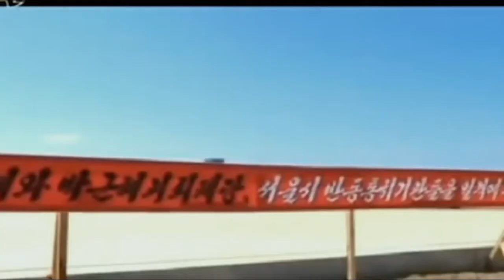North Korean military level of this new capability